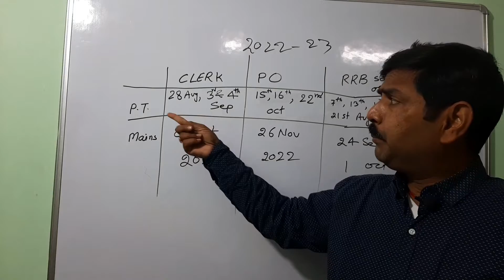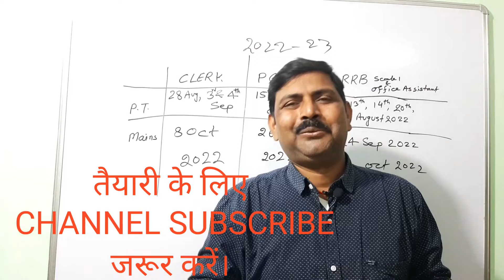IBPS PO, CLERK, RRB 2022-23 Notification Out